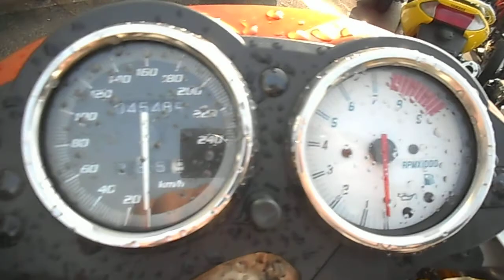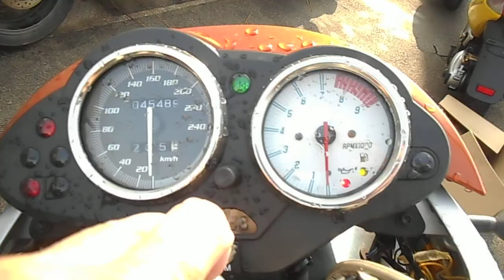B8254 BMW R1150R ROCKSTAR